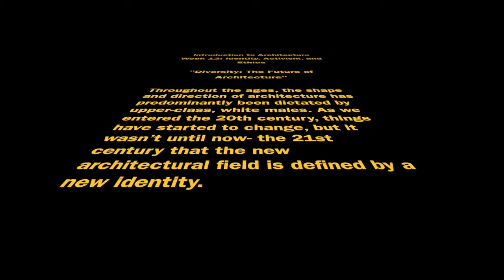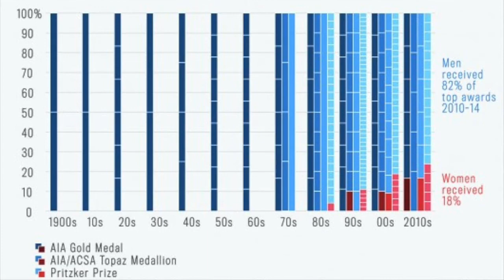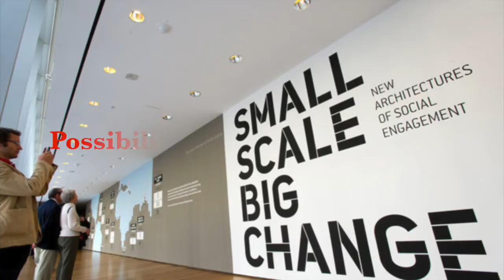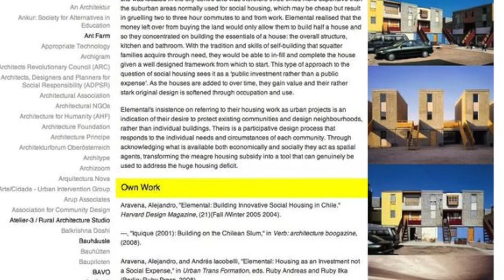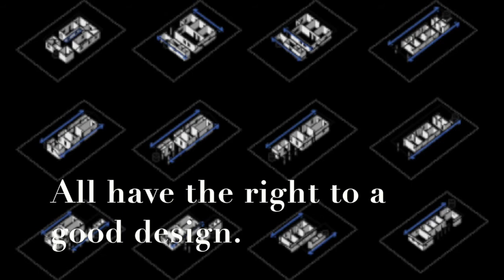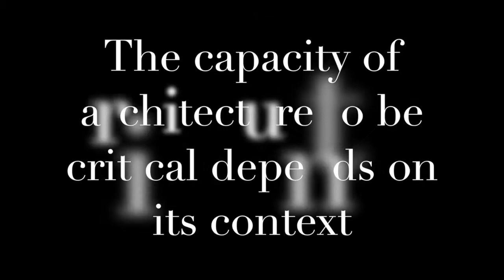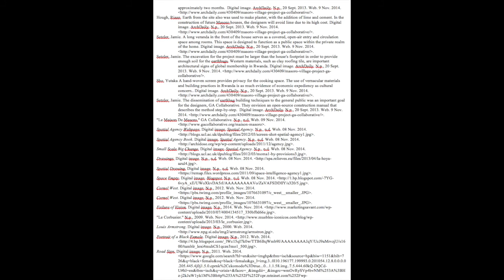Diversity: The Future of Architecture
Introduction to Architecture